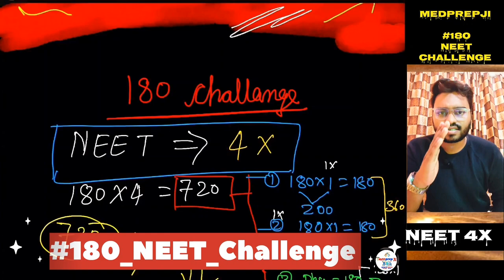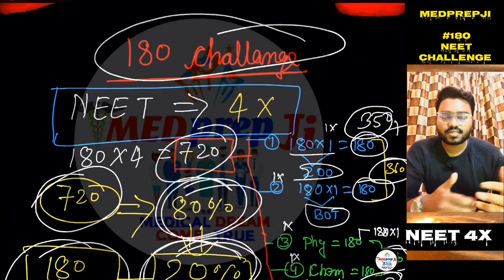NEET Preparation: 4x Your Chances | Neet Strategy For Last 6 Months 180_NEET_Challenge - MEDprepJi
Achieve Your Dream Score In Neet 2024 With This NEET 4x Strategy.

How score 700+ Mark in NEET 2024.. last 6 month only!

✓MEDprep Ji Motivation